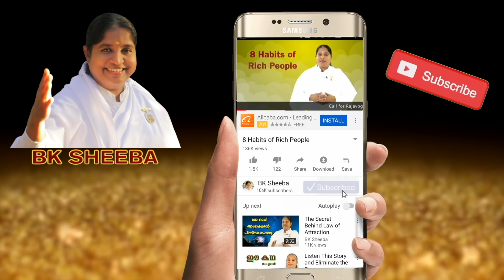Be Always Powerful by BK Sheeba Sister